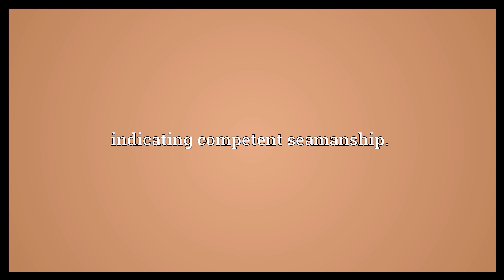Seamanlike Meaning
Video shows what seamanlike means. Befitting a seaman.. indicating competent seamanship..  Seamanlike Meaning. How to pronounce, definition audio dictionary. How to say seamanlike. Powered by MaryTTS, Wiktionary